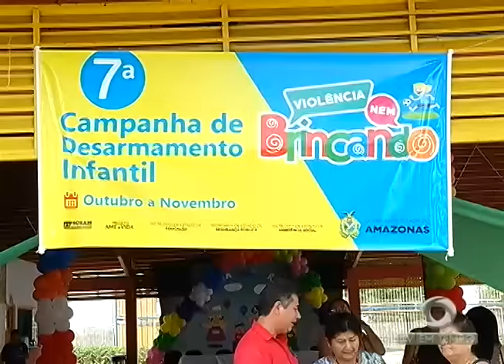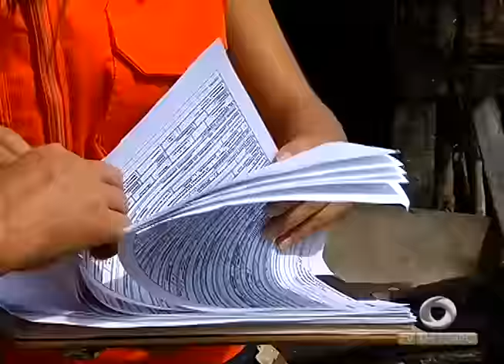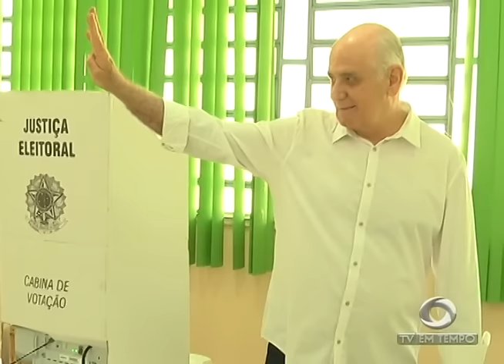Famílias prejudicadas por Incêndio no Petrópolis tentam Recomeçar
01º BLOCO JORNAL 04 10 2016 - Famílias prejudicadas por Incêndio no Petrópolis tentam Recomeçar